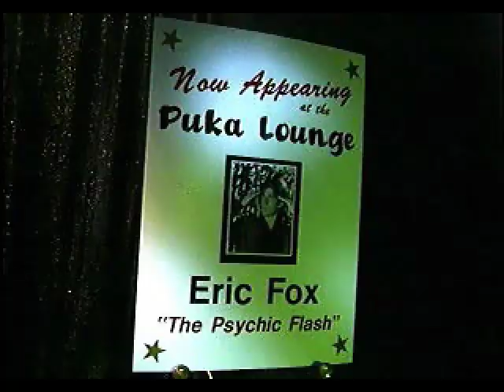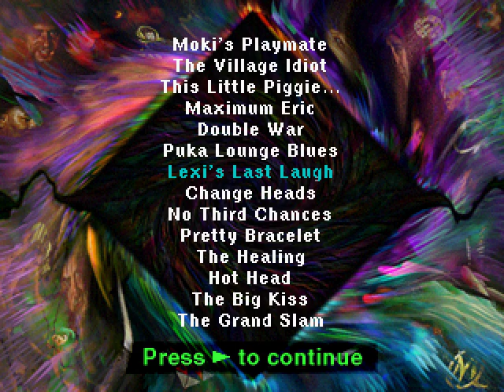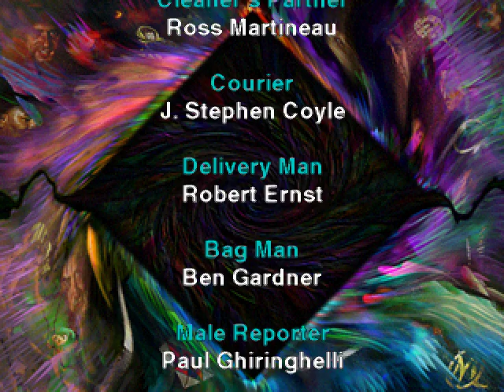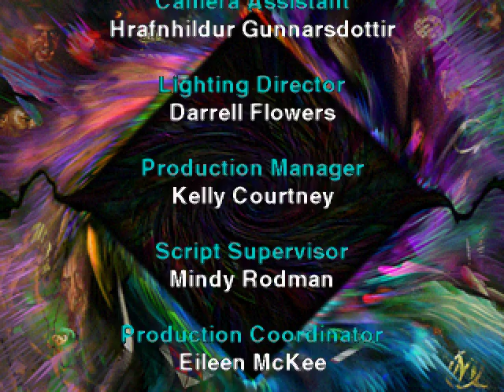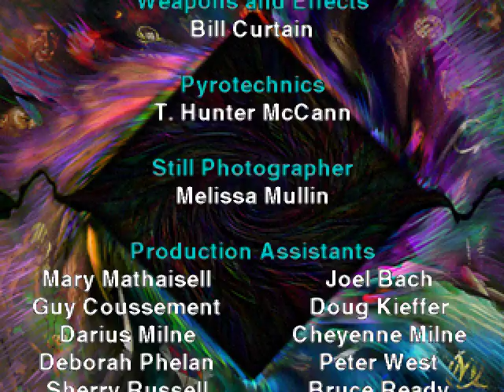PSX Longplay [589] Psychic Detective (Part 3 of 3)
Playstation version of the FMV game Psychic Detective released in 1996 by EA and came on 3 CDs The game was also released on the PC and 3DO.

The game plays like other fmv games such as Night Trap and Double Switch where there are other events and perspectives happening all at the same time and you need to choose the appropriate time to switch. This makes it difficult to get all of the story and requires multiple runs to see it all. The game is quite short and any individual run takes approximately 40 mins to play through. Even after playing multiple times I haven't grasped entirely what the hell is going on so I will take this exerpt from wiki to try and describe the plot.

"The game is set in San Francisco where the player assumes the role of Eric Fox (Kevin Breznahan), a psychic who earns his living doing a magic act in a seedy nightclub. One night, he is approached by the exotic Laina Pozok (Beata Pozniak), who senses that Eric is more powerful than he imagines. She trains Eric to "hitch hike" into people's minds. He sees what his subject sees, and hears what his subject hears; meanwhile, his body continues to interact with the world around him in an "automatic pilot-like" state. Laina hires Eric to attend a wake being held in honour of her father, who has died under mysterious circumstances.

The game begins when Eric enters the Pozok household, and is given the choice to remain in his body, or hitch hike aboard any one of a number of characters he encounters. Eric also has the ability to pick up objects and take a psychic reading of them, providing more clues to help solve the Pozok murder case. Before long, Eric is embroiled in a conspiracy involving a powerful religious cult, spies, and family intrigue, and he also has to deal with his growing romantic attachment to Laina. Occasionally throughout the game, Eric obtains access to "psychic collectors" which amplify his abilities and allow him to affect the moods and attitudes of the people around him, but at a cost."

The game has 14 different endings and while it is impossible to show every single video clip in a single run and even multiple runs, I have made 3 videos with a different narrative with the aim of showing all of endings and how to trigger them. There is lots of repeated video but ill leave it to you to choose what to skip instead of me cutting it out.

Part3:
00:00:00 Change Heads (Good Ending)
00:39:00 Lexi's Last Laugh (Bad Ending)
00:43:58 No Third Chances (Bad Ending) -